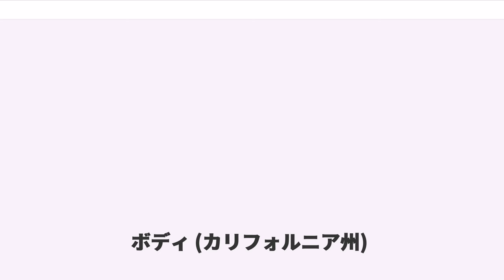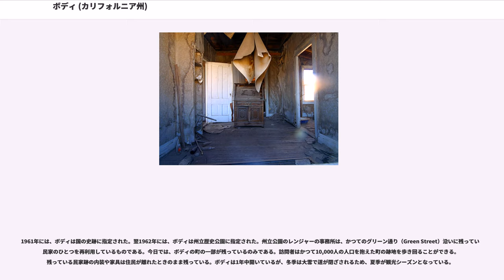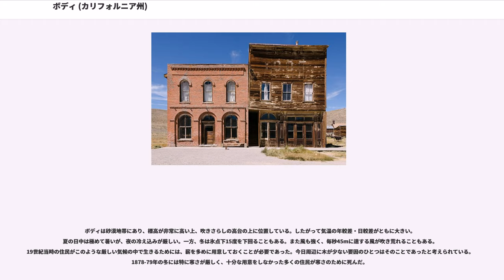ボディ (カリフォルニア州)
モノ郡_(カリフォルニア州)

ボディ（Bodie）は、アメリカ合衆国カリフォルニア州東部、シエラネバダ山脈の東麓にかつて位置していた都市。保養地として知られるタホ湖の南約120kmに位置する。標高は2,550mである。

19世紀後半のゴールドラッシュで栄え、全盛期には10,000人近い人口を抱えた。しかし20世紀に入ると金が掘り尽くされ、また大火の影響もあって町は急速に衰え、やがて人の住まないゴーストタウンと化した。現在では、ボディは国定歴史建造物、および州立歴史公園に指定されている。

1859年、この地でW・S・ボディ（W. S. Bodey、Bodyとも綴る）によって金の鉱脈が発見された。ボディという地名はこのW・S・ボディにちなんでいる。同年11月、ボディはモノビル（Monoville）に物資調達のための旅の後、ブリザードによって死亡した。

その後しばらくの間ボディは何人かの探鉱者と鉱山会社の社員たちが住む小規模な鉱山キャンプに過ぎなかった。しかし1876年、スタンダード社（Standard Company）が商業量に達する金の埋蔵量のある鉱脈を発見すると、ボディは急速に鉱山町として発展し始めた。さらに翌々年の1878年にもボディの近くで豊富な埋蔵量を有する鉱脈が見つかった。1880年頃には、ボディの人口は10,000人近くに達した。

ゴールドラッシュに沸いたボディの町は、他の多くの辺境の町同様、無法地帯としても知られていた。全盛期にはボディには60軒のバーが建ち並んだ。殺人、バーでの暴動、馬車のハイジャックなどは日常茶飯事であった。

ボディにまつわる逸話もあった。一家でボディに引っ越すことになったとき、ある夜にある少女が"Goodbye God, we are going to Bodie."（さようなら、神様。私たちはボディに行きます）と祈ったという。しかし地元の記者はこれに関して、少女は"Good. By God we are going to Bodie."（すばらしいわ。神様の思し召しで、私たちはボディに行くの）と祈ったのだと主張した。

ボディで採れた金は、ネバダ州の州都であり、金の集積地であったカーソンシティに送られた。ボディからカーソンシティへ金を運ぶ道中、大抵は武装した護衛がついていた。カーソンシティに着いた金は列車に積まれ、サンフランシスコの造幣局に送られていった。

ボディには電力も通っていた。1893年、スタンダード社はボディから約20km離れたグリーン川（Green Creek）に水力発電所を建設した。この水力発電所はブリッジポートの上流にあり、最大130馬力、6,600ボルトの電力を発電することができた。この発電所で生み出された電力は同社の工場の機械の動力として使われた。これらの電力施設は、初めて長距離の送電を行なった例のひとつとして挙げられている。

ボディにはチャイナタウンもあり、数百人規模の中国人が住んでいた。中には道教の信奉者もいた。中国人たちは野菜や薪の販売、洗濯サービス、切断加工、運搬などで生活の糧を得ていた。

ボディの外郭には墓地があった。墓地の近くに建っていた死体仮置き場は、ボディの町で唯一、レンガで造られた建物であった。これは夏の暑さで死体が腐乱し、悪臭を放つことを防ぐためであったと考えられている。

当時の辺境の鉱山町の多くがそうであったように、ボディにも町の北外れに赤線地帯があった。ボディに伝染病が流行したときに町にやってきた売春婦ローザ・メイ（Rosa May）は、フローレンス・ナイチンゲールさながらの献身的な看護でボディの多くの町民の命を救った。しかし売春婦であったがために、死後町の墓地に葬られることは拒まれた。

町の中心には鉱夫たちの労働組合の本部があった。労働組合の本部の建物は町民たちの集いの場であった。現在では、この建物は町の歴史を今に伝える、ある種の「博物館」のようなものになっている。

19世紀後半には栄華を極めたボディであったが、20世紀に入ると金が掘り尽くされ、それに伴って町は急速に衰えていった。特に1932年に町の中心部が大火に見まわれてからは、ボディの衰退はさらに加速していった。20世紀後半に至るまで細々と人が住んではいたものの、ボディから人は離れ続け、やがては人の住まないゴーストタウンと化してい...